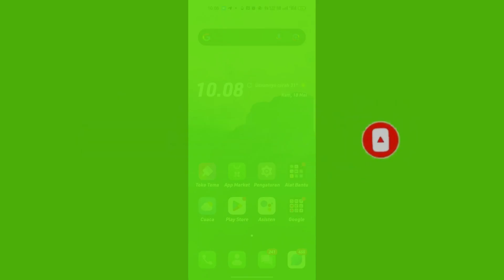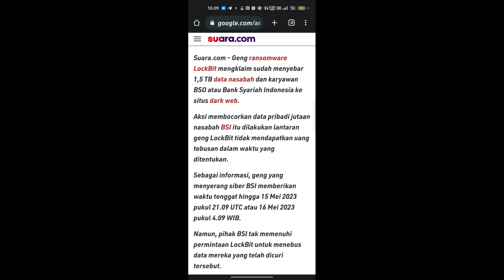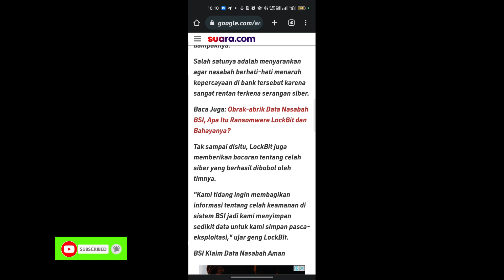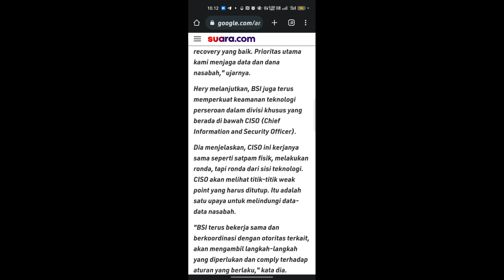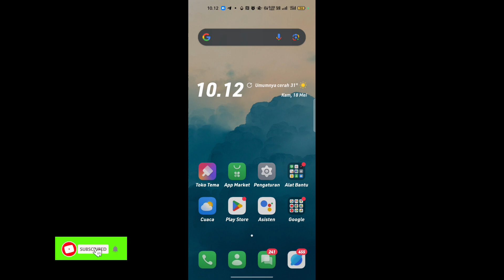Dikabarkan pihak BSI gagal negosiasi dengan Ransomeware Lockbit berjuang sebar data di Darkweb